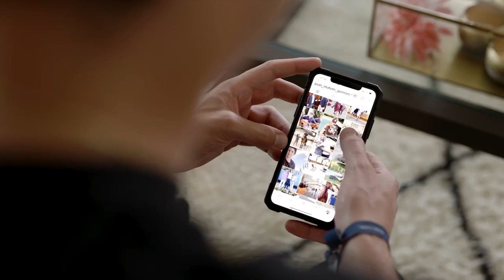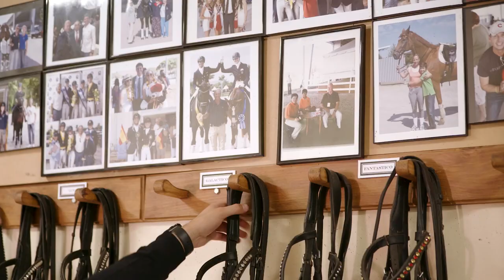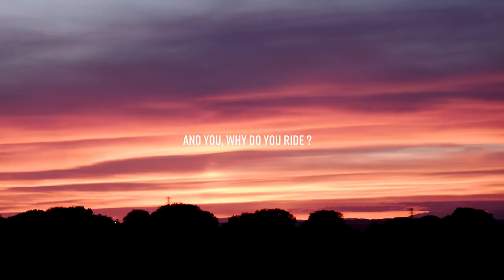Why do You Ride? Juan Matute Guimón | Horse Pilot - Pt. 3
The new Horse Pilot movie is out! Why do you ride is a series of films during which Horse Pilot meets up with inspiring riders, who share the same values and passion. This time we are talking to Juan Matute Guimón. The Spanish dressage rider had a brain bleeding in 2020 and tells us about his way back into the sport and his reasons why he rides.

Conception: Horse Pilot | Production: Purprod